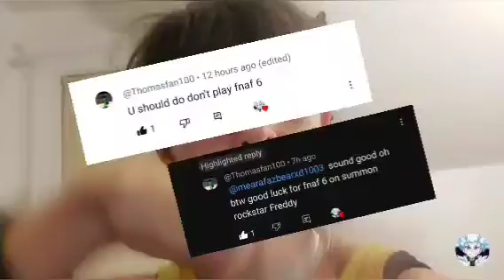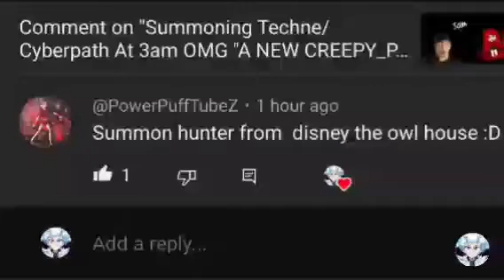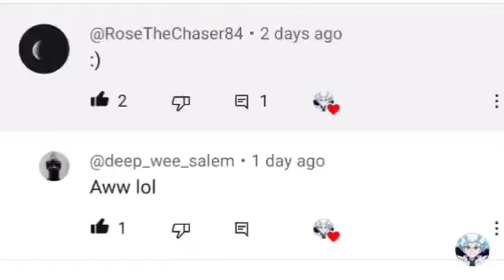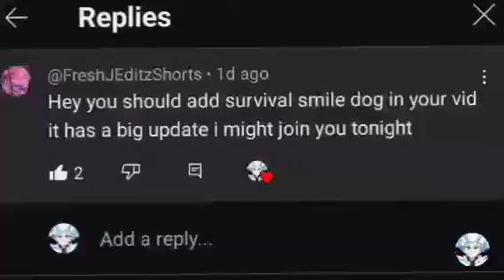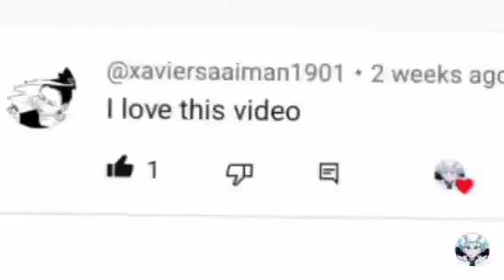Don't Play FNAF 6 At 3am "OMG ROCK_STAR FREDDY IS HEAR"🤯😱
Link
FNAF 6

Shout-Outs 4 all...

FNAF 6 3am
Set ur alarm for 5 or 10 minutes before 3am put cold water on ur face lock all Door's and window's turn off all light's in ur home go in ur bedroom close the door lock it play the game to the end don't play for less then 5 mins. Play as long a you can youll see glitching & his ghost appare 2x then light's will go out you'll hear and see him turn on the light's the challenge we'll be complete.

OMG I CAN'T BELIEVE WE SAW HIM
INSANE I TURN ON THE LIGHT'S WE SEE FLASHING_LIGHTS AND VANISHING SOUND'S WOW.

bye-bye...👋👋